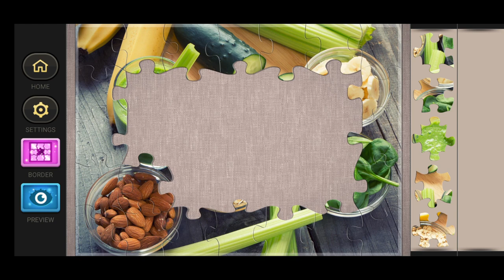Magic Puzzles. Green Smoothie With Fruits And Vegetables 🥒🍋🥬 || My Gaming Town ♥